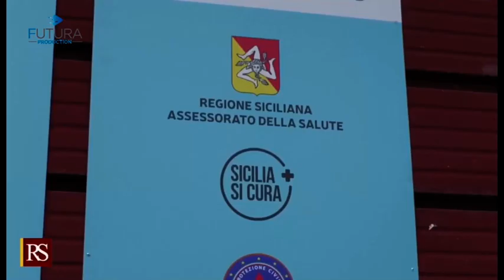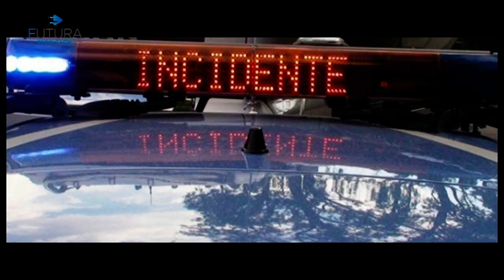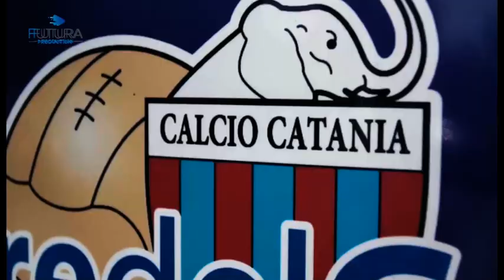TG Futura xpress del 29-05-2021